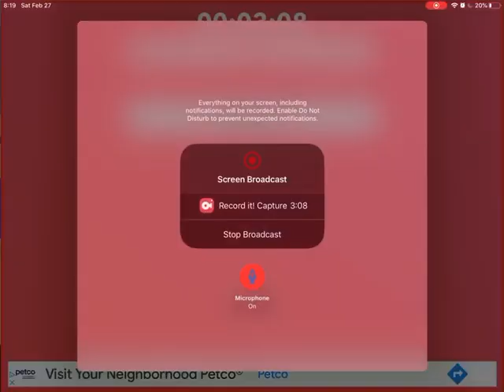Wendy’s Funny Taste Test Paw Patrol Kids Meal Baconator Bacon Cheeseburger Fries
Funny Granny McDonald’s goes to Wendy’s, finds a Paw Patrol and tries everything on the menu: Baconator bacon cheeseburger, chicken fingers, frosty, spicy chicken sandwich, chilli. It’s a mukbang you gotta watch! McDonald’s